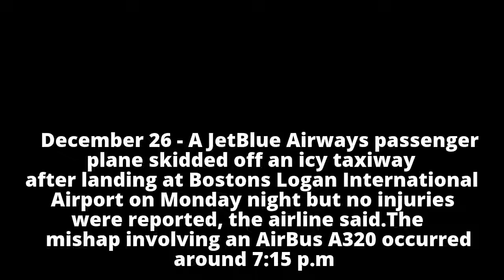JetBlue plane skids off taxiway in Boston, no injuries